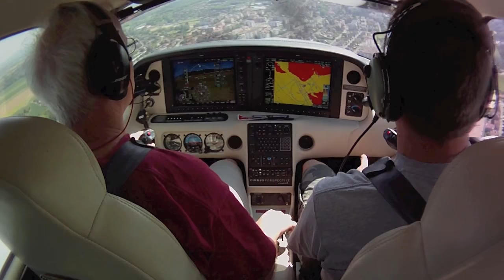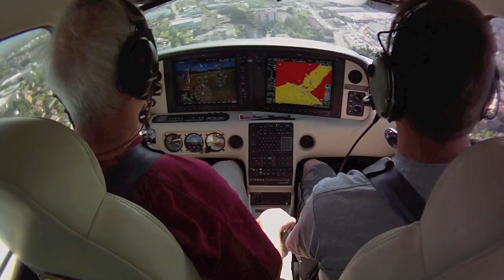In Flight Cameras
Drift HD 170 Stealth and NFlight GO PRO cameras mounted in a Cirrus TN22